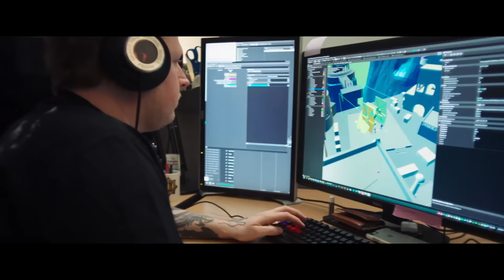RESUMEN CONFERENCIA EA E3 2016 | TITANFALL 2, FIFA 17, MASS EFFECT, BATTLEFIELD 1 Y MÁS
¡Ha comenzado ya el E3! Tenemos por parte de EA: Titanfall 2, FIFA 17, Battlefield 1, Madden 17, Mass Effect Andromeda, Fe y Star Wars.